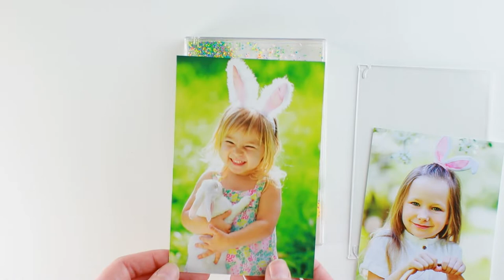Easter Photo Snow Picture Frames by Neil Enterprises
This Easter snow picture frame is perfect for displaying photos with the Easter Bunny! The plastic frame contains colorful Easter eggs and multi-color snow. They can be used for vertical or horizontal photos and are currently available in 4x6 or 5x7.